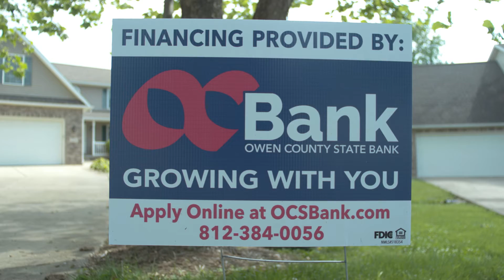Shawna shares her advice on establishing good credit for lending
Learn valuable lending and credit score tips from Shawna.